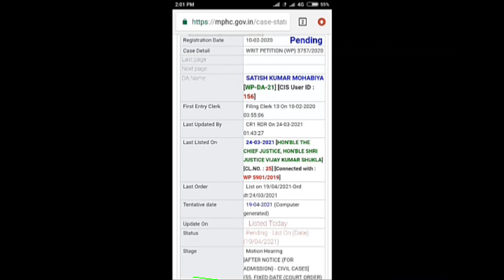Once again New Date | 19th April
Once again New Date | 19th April | ‎@Career Guidance by Dharmendra Singh